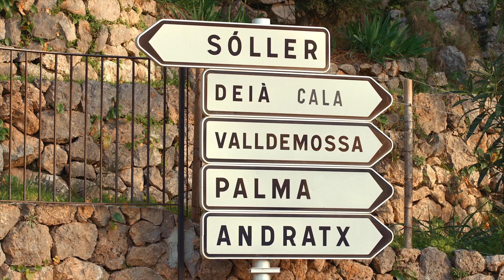TAMRON SP 35mm & SP 45mm F/1.8 Di VC USD Meets Photographer Christian Altengarten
"The benefits of using a fixed focal lens is the clarity, the sharpness, and of course the beautiful bokeh."
- Christian Altengarten

The SP Series lenses have been technologically redefined from the core to achieve superior optical performance — including new functionality, handling, and a smart, physical design — to bring out the potential of today’s advanced camera systems that offer high pixel density.

To know more about SP 35mm F/1.8 Di VC USD, please

To know more about SP 45mm F/1.8 Di VC USD, please